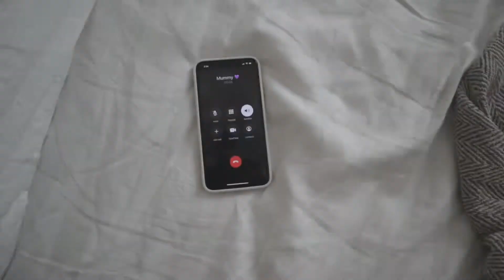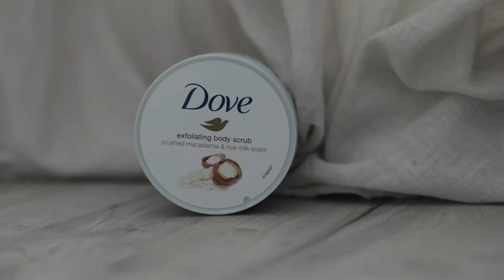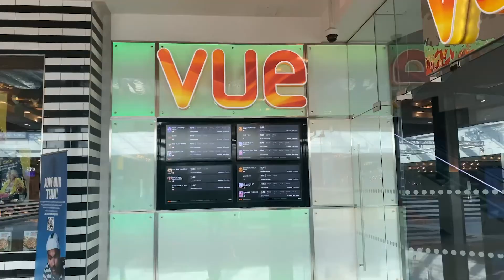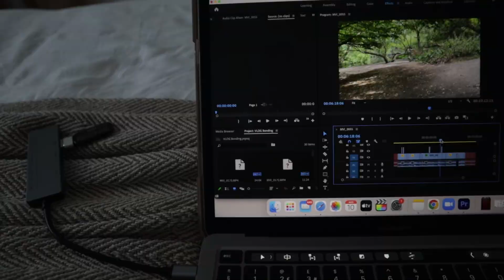POV: You've Been Neglecting Yourself || SELF CARE, SHOWER ROUTINE, NAILS, COCKTAIL || SHEN WEST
PRODUCTS MENTIONED 🔽

Johnson’s No More Tangles Shampoo

Johnson’s No More Tangles Conditioner

Sol De Janeiro Coco Cabana Cream Body Cleanser

Dove Exfoliating Body Scrub Macadamia & Rice Milk Scent

Wooden Loofah

Exfoliating Gloves

CeraVe Moisturising Lotion

Dove Advance Care Deodorant

Sol De Janeiro Coco Cabana Cream

OUTFIT  🔽

Movo Mic

SanDisk Extreme Pro Memory Card

Canon M50 Extra Batteries and Charger

If you made it this far your LOYAL! And I love yah! 💖